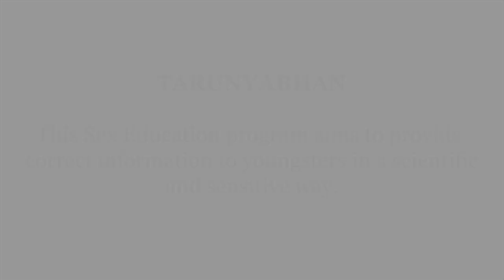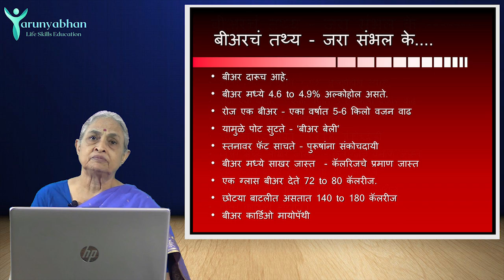Alcohol and misconceptions! (Ep/3) Alcohol Addiction - TARUNYABHAN Part 9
बीयर ही दारू नसते का?

देशी की विदेशी?

वाईन मुळे हृदयरोगापासून बचाव होतो का?